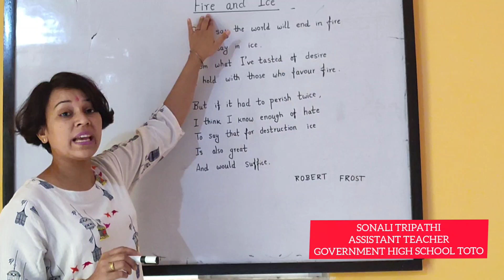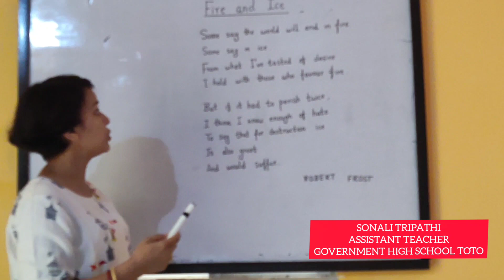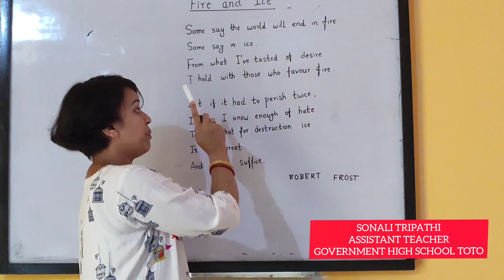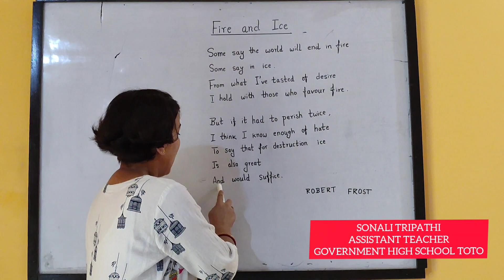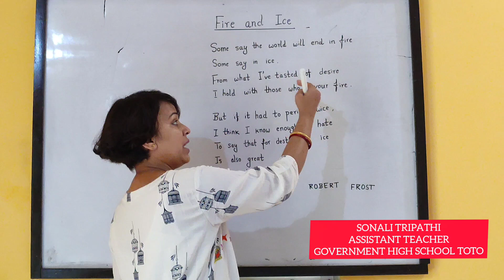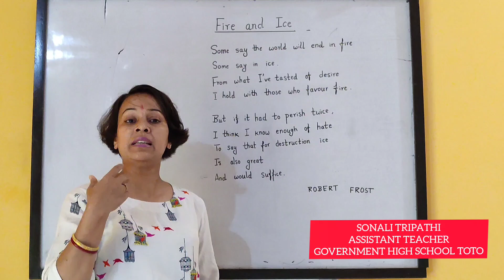Fire And Ice by Sonali Tripathi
E -Content for JCERT